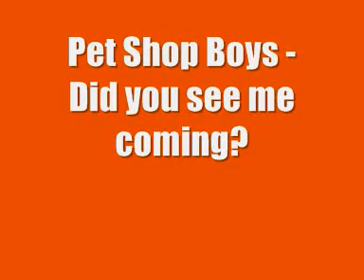Pet Shop Boys Did you see me coming